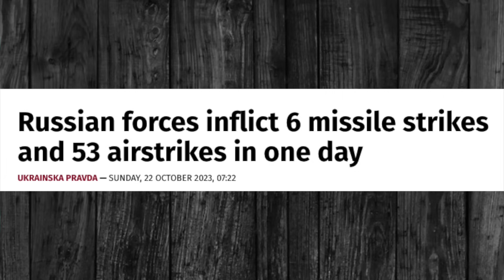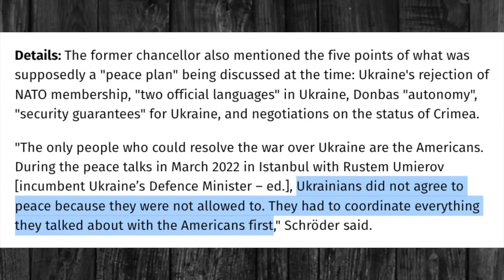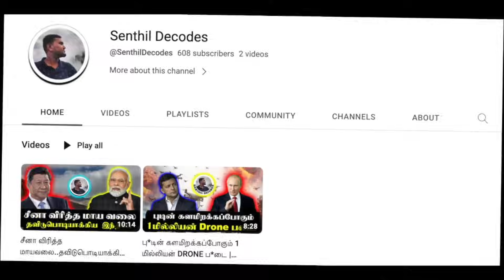ருத்ரதாண்டவம் ஆடும் ரஷ்யா..அமெரிக்காவுக்கு அடி மேல் அடி..சிக்கித்தவிக்கும் உக்ரைன்| Ukraine War News